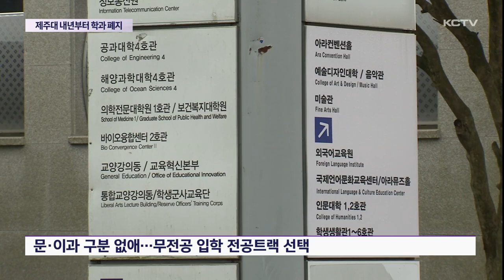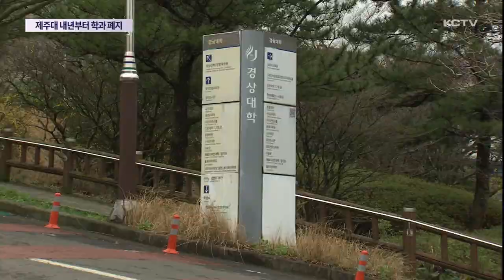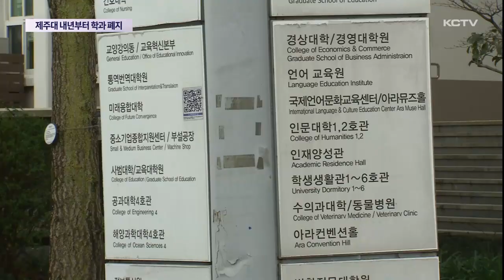대입 혁신 어디까지?…"내년부터 학과 폐지"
제주대학교가 오는 2026학년도부터 수능 성적 없이 의대에 진학할 수 있는 전형 도입을 추진하기로 해 화제가 됐었는데요.

내년도 들어오는 신입생들은 아예 학과를 폐지해 졸업 전까지 문과나 이과 구분 없이 적성에 맞는 전공을 스스로 선택할 수 있도록 대입 전형을 바꾸기로 했습니다.

제주대학교가 또 한번 파격적인 신입생 선발 전형을 도입합니다.

창의 융합 전공 교육 활성화를 위해 전통적인 학과제를 폐지하고 전공 트랙제로 변경합니다.

이에 따라 의대와 약대, 사범대 등 특수교육 대학을 제외한 45개 일반학과를 7개의 계열로 광역화해 신입생을 선발합니다.

문과와 이과 구분도 없어집니다.

일단 무전공으로 입학한 뒤, 내게 맞는 수업을 들으며 나만의 전공을 만들 수도 있고, 더 다양한 전공을 융합해서 선택할 수 있습니다.

[강태영 / 제주대학교 기획처장]
"학생의 전공 선택에 대한 선택권을 많이 부여하려고 합니다. 선택권을 부여한다는 소리는 무슨 말씀이냐면 학생들이 앞으로 먹거리를 자기가 창출해내는 데 있어서 다양한 전공을 융합적인 전공을 할 수 있게끔 기회를 많이 준다는 말씀이고..."

학과 폐지와 트랙제 교육과정은 지역 거점 국립대 가운데 제주대가 처음으로 도입합니다.

종전의 교환 학생이나 학점 교류 수준을 넘어 공동 학위제도 본격 도입합니다.

2년간 제주대학교에서 수업을 받고 교류하는 해외대학에서 일정 학점을 이수해 두 대학 학위를 모두 취득할 수 있습니다.

내년에는 외국인을 대상으로 선발하고 이후에는 내국인까지 확대할 계획입니다.

이 같은 파격적인 신입생 모집 전형은 저출산으로 인한 학력 인구 감소가 원인으로 꼽힙니다.

"인구가 감소하게 되면 대학은 구조조정이 불가피합니다. 그래서 선제적 조건으로 공과대학. 생명대학 여러 가지 학과가 많이 있는데 그 학과들을 갖다가 하나의 초융복합으로 만들기 위해 하나의 계열로 만들어가는 과정입니다."

일부 내부 반발에힙도 불구하고 이미 학칙까지 개정을 마무리 한 제주대는 다음달 계열별 모집 정원 등 바뀐 입시 전형 계획을 한국대학교육협의회에 제출할 예정입니다.

학령 인구 감소로 지방대의 신입생 모집이 어려워지며 대학마다 생존전략 마련에 나선 가운데 제주대학교가 혁신을 넘어 파격적인 전형을 도입하면서 파장도 클 전망입니다.